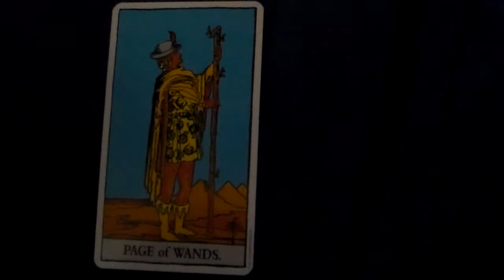How To Learn What The Page of Wands Tarot Card Means